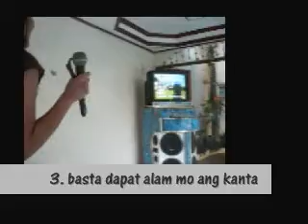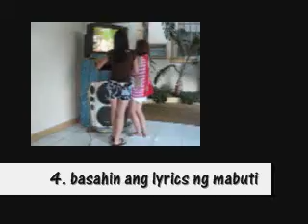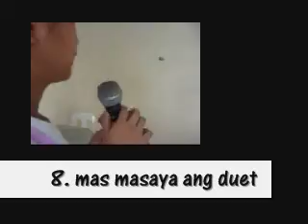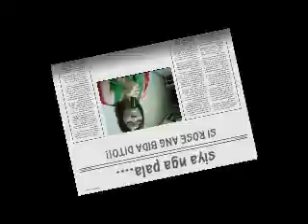Videoke 101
Eythz-Tu 19th Monthsary
@Villa Antonio, Caloocan